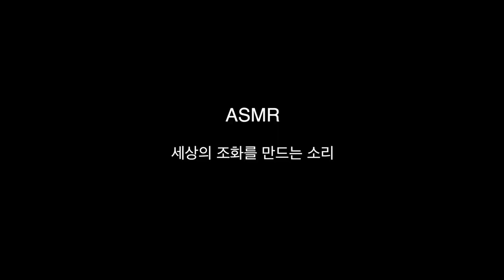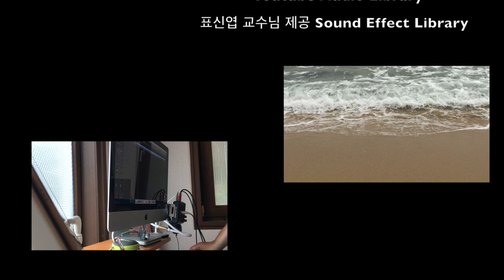ASMR이 먹방 소리만 있는 것이 아니다! - 젓가락 행진곡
대학원 수업 학기말 프로젝트로 제작한 영상입니다.
우리에게 잘 알려진 '젓가락 행진곡'(Celebrated Chop Waltz)을 아내가 잘 편곡해줘서 먹방 쿡방으로 잘 알려진 'ASMR 사운드'와 함께 '창조 - 타락 - 새창조'의 이야기로 풀어봤습니다.

영상은 총 3개의 파트로 구성되었고요, 스토리를 말씀드리면,

* 첫 번째 파트 - 창세기 1장에서 모티브를 얻었고요, 하나님께서 창조하신 세상에서 인간과 자연은 조화롭고 평화롭게 살 수 있던 모습을 자연의 소리를 담아 짧게 표현했습니다.

* 두 번째 파트 - 하지만 인간의 욕망으로 인해 그런 아름다운 세상은 점차 파괴되어 갔습니다. 가진 자는 더 갖게 되었고, 갖지 못한 이들은 더욱 빈곤한 상태가 발생되었지요.

* 세 번째 파트 - 그러나 인간의 그런 욕망에도 불구하고 자연은 하나님의 창조 원리를 따라 늘 제자리를 지켰고, 자기들 나름의 조화를 이뤄가고 있었습니다. 따라서 인간은 다시금 자연으로부터 하나님께서 주신 생명과 조화로운 삶을 배우고 하나님께서 맡겨주신 이 세계를 아름답게 회복해 가야 할 것입니다.

젓가락 행진곡을 선택한 이유는 젓가락은 조화를 이뤄야 사용할 수 있는 도구이기 때문입니다. 이를 통해 모두가 함께 먹을 수 있는 세상에 대한 꿈을 담아봤습니다.
영상의 ambience sound는 직접 녹음을 하기도 했고 유튜브와 담당 교수님의 사운드 라이브러리에서 인용을 했습니다.
피아노 이외의 악기는 첨가하지 않았고, 모든 음악적인 효과들은 타악기 소리나 사물을 두드려서 나는 소리들로 구성했습니다.

머릿속에 구상했고 설명을 드린 것 만큼 잘 표현이 되었는지 모르겠습니다. 엔딩 크레딧까지 촘촘하게 만들어봤으니 재밌게 봐주세요~^^